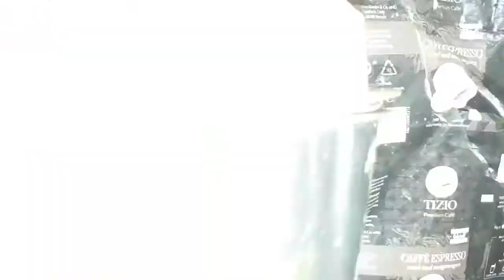ବିନା ପିଆଜ ରସୁଣ ରେ ପ୍ରସ୍ତୁତ ଗୋଟା ପୋଟଳ କୁରମା || Bina piaja rasuna Re prastuta Gota Potala Kurma